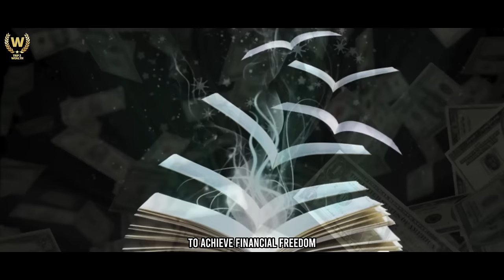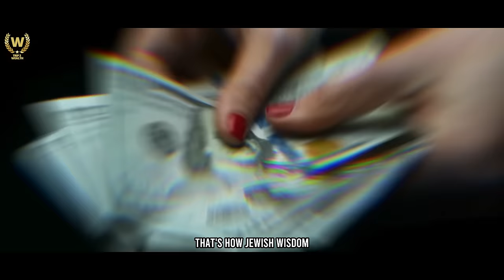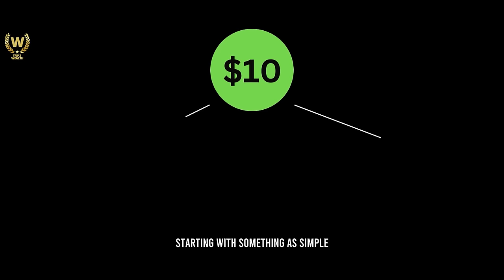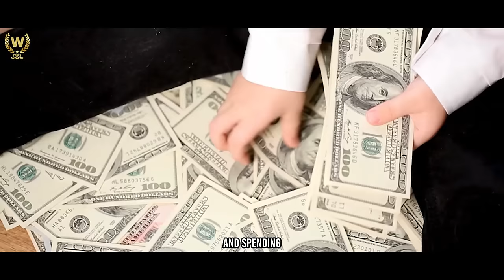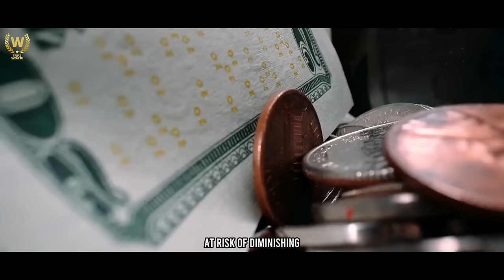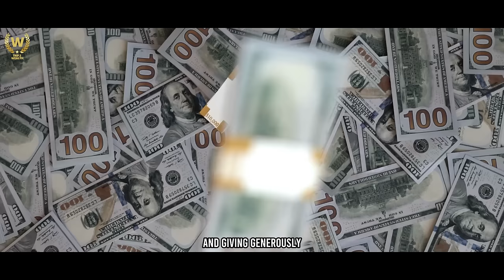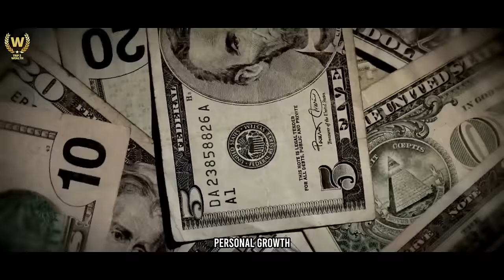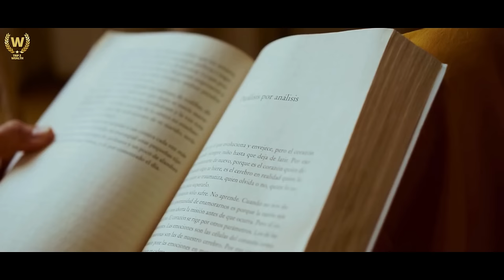How Jewish Wisdom Can Help You Achieve Financial Freedom! (PART 2)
How Jewish Wisdom Can Help You Achieve Financial Freedom!

Most of you would have probably noticed, or at least heard, that many Jewish people tend to be doing pretty well for themselves financially.
It's like, whenever you check out those lists of the world's wealthiest individuals, you're bound to find Jewish names popping up left, right, and center. And it's not just your imagination running wild.

On average, Jewish households in America seem to be bringing in more dough than other groups. Now, considering that Jewish people make up less than 1% of the global population, it's pretty mind-blowing that about 25% of the world's billionaires are Jewish.

On top of that, according to a study by Pew Research, Jewish have climbed to the top of the financial ladder in American society, being the richest religious group. They represent a mere 2% of the U.S. population, yet hold a whopping 30% of the spots among the 400 wealthiest Americans.

1. The Psychology of Money
2. Rich Dad Poor Dad
3. The Compound Effect
4. Secrets of the Millionaire Mind
5. The Millionaire Fastlane
6. Atomic Habits
7.The 48 Laws of Power by Robert Greene
8. The 4-Hour Workweek by Tim Ferriss
9. Thinking, Fast and Slow
10.The Richest Man in Babylon

🏆 My Goal 🏆

⏱️Time Stamps⏱️